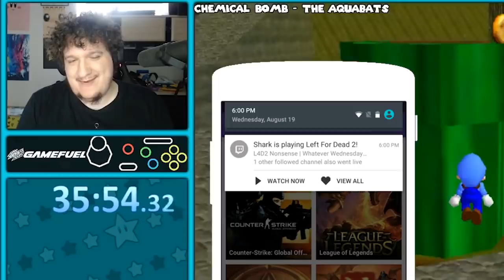Walls are just a suggestion